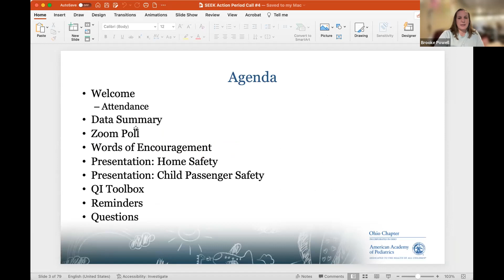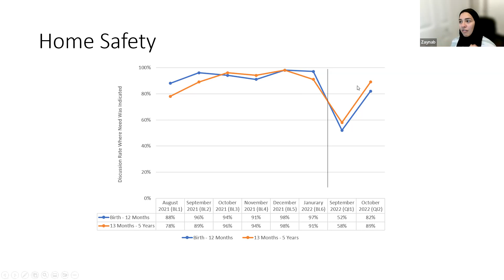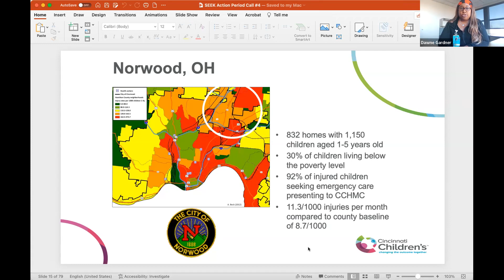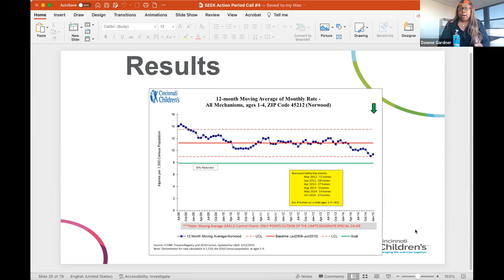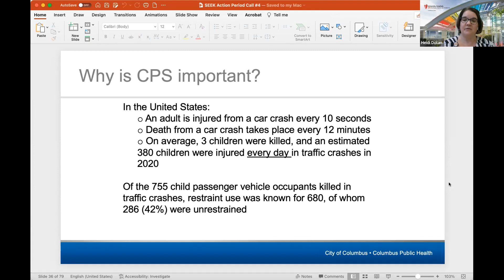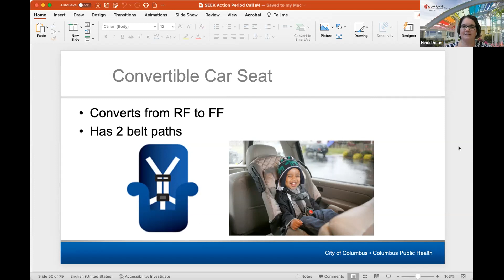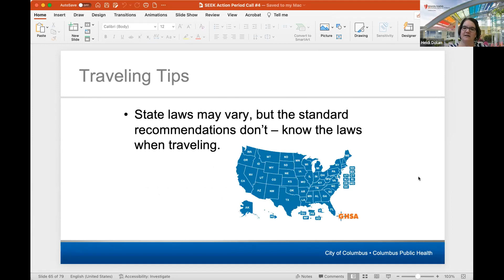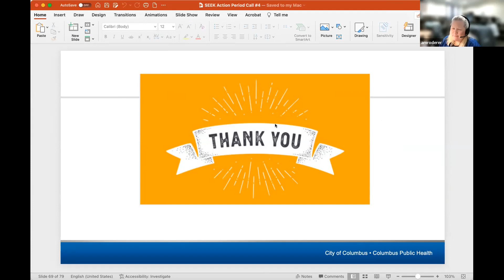SEEK December AP Call